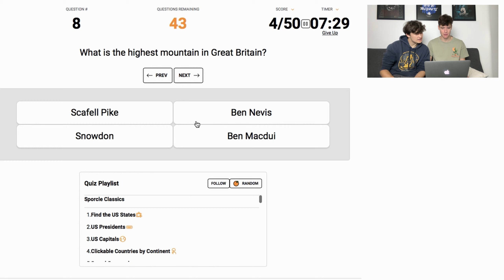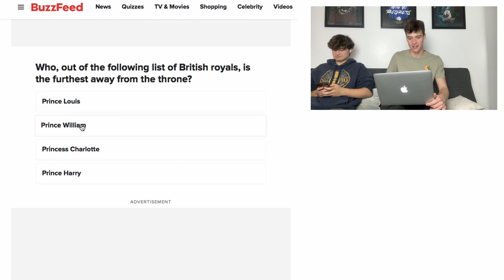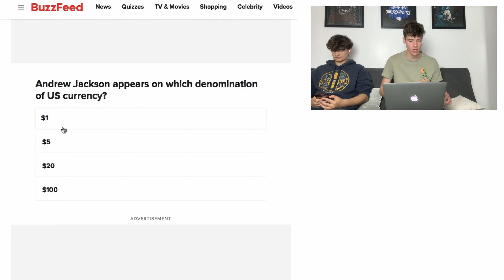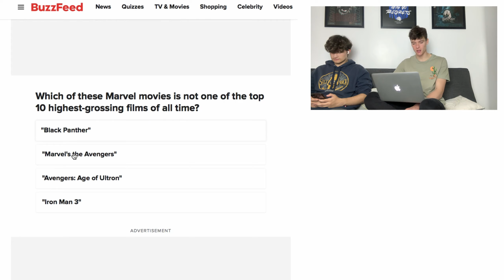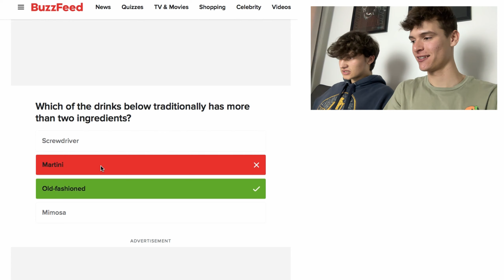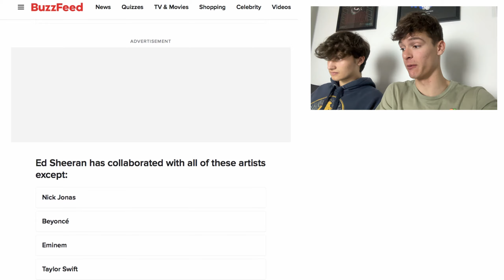I Resat My Childhood Exams 10 Years Later